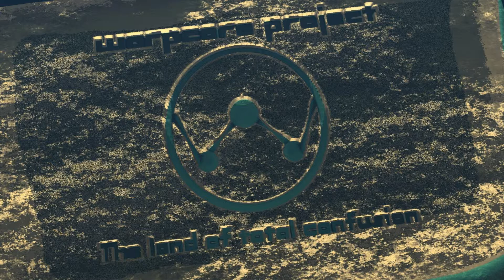Warpcore project - The land of total confusion (free download)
It's the RAW mix

Hardstyle track I've created in a couple of hours just for fun, i used a midi file of genesis's "land of confusion".